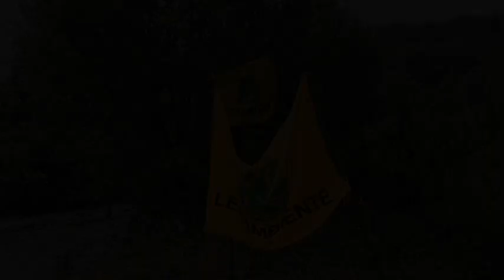Big Jump Malnate Legambiente 09/07/2016